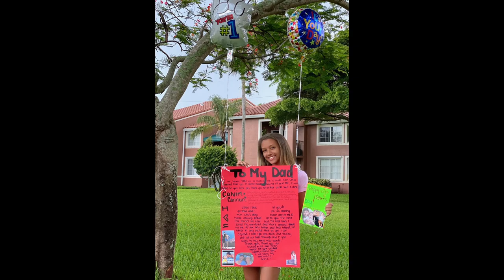2023 Giselle Graduation!